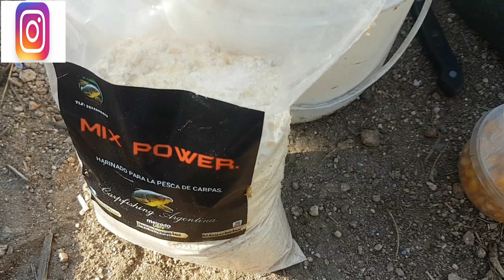DIFICIL PESCA DE CARPAS EN EL PUENTE NEGRO.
HOLA AMIGOS MIL DISCULPAS POR LA DESAPARICIÓN PERO ESTUVE SIN COMPU, HE VUELTO Y CON UN MONTÓN DE IDEAS NUEVAS ESPERO LES GUSTE EL VÍDEO LO HICE ASÍ NOMAS PARA SALIR DEL APURO LOS PRÓXIMOS VIENEN MUCHO MEJOR SALUDOS A TODOS!!!